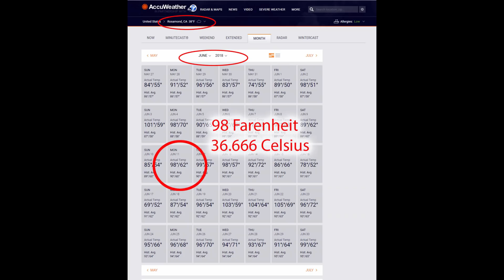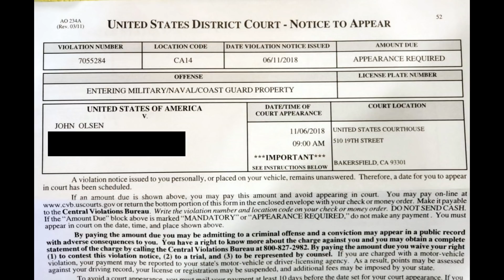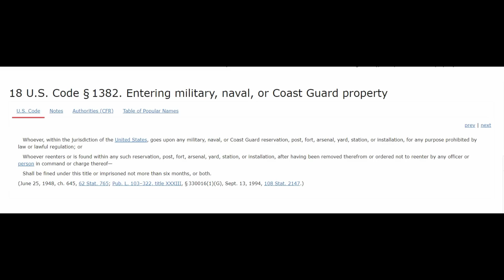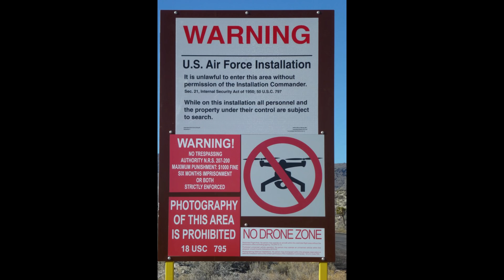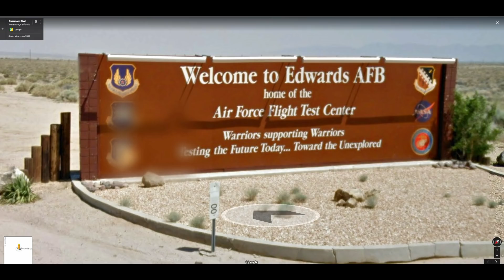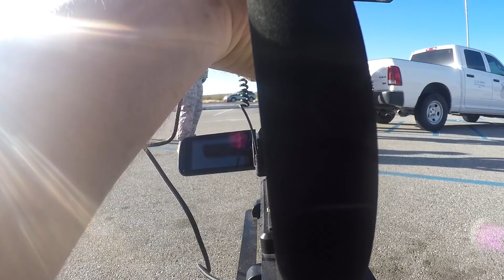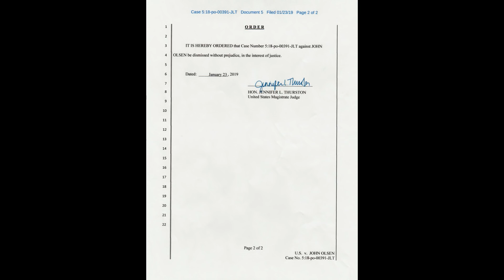EDWARDS AIR FORCE BASE ARREST (PART 2 OF 2) 1ST AMENDMENT AUDIT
Mailing Address
11304 Chandler Blvd #6016